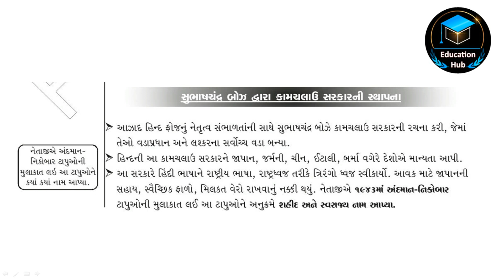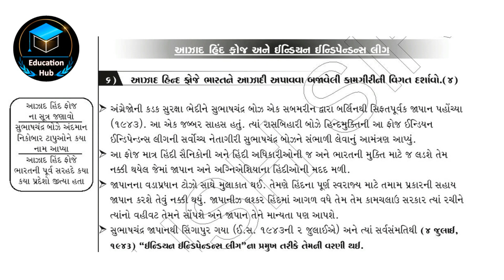Std 9 Social Science Ch. 5 part 5 | ભારત : આઝાદી તરફ પ્રયાણ | Education Hub | krishna classes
બુક ખરીદવા માટે સંપર્ક કરો  :  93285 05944

અમારા whatsapp ગ્રુપમાં જોડાવા માટે મા તમારું નામ અને શાળાનું નામ લખીને મોકલો જેથી તમને અમારા નવા વિડીયોની લીંક તરત મળશે